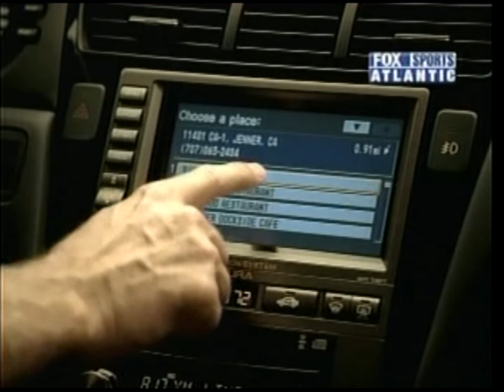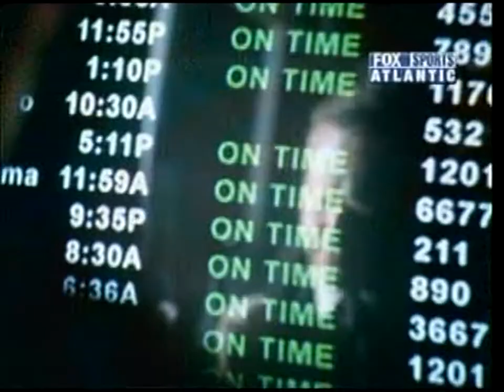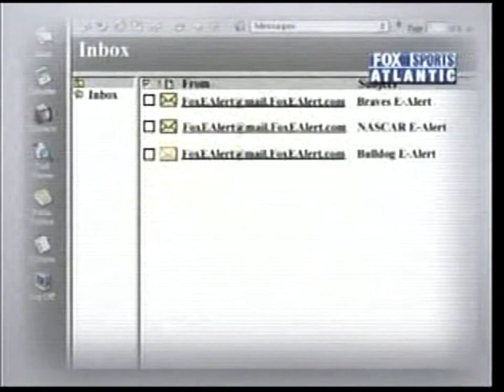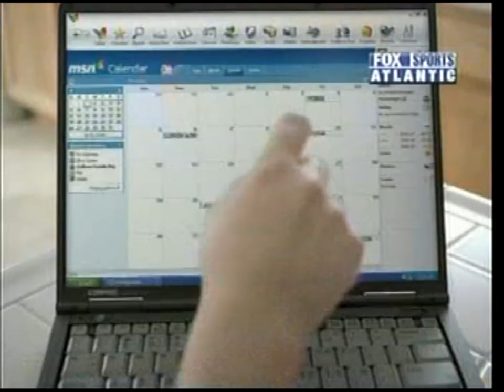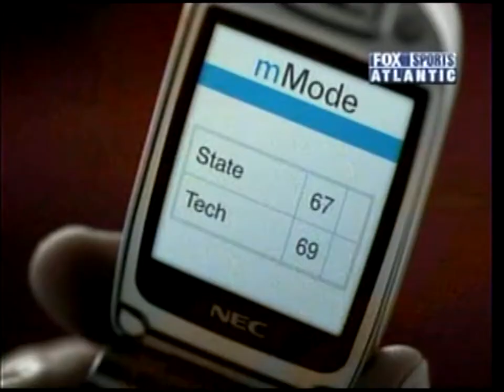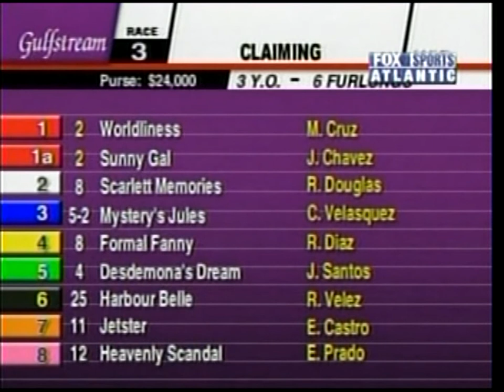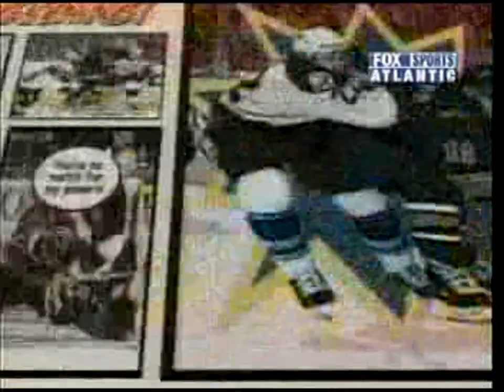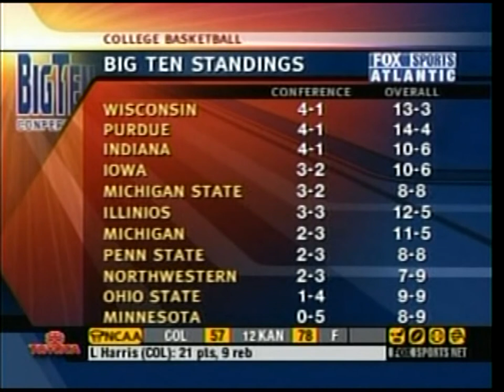2004 01 25 Maryland @ Clemson